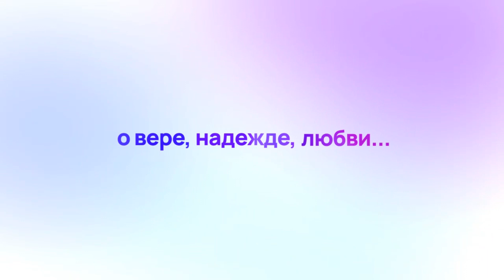СВИДЕТЕЛЬСТВО | Олег Пятницкий | Милостью Божией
Он был осуждён на пожизненный срок, отсидел 38 лет подряд. В 2002 году он уверовал, покаялся и посвятил свою жизнь служению Господу. Милостью Бога Олег был освобождён из тюрьмы в 2021 году. Как  бы глубоко человек не опустился, это ещё не точка невозврата. Нет такой глубины, откуда Господь не мог бы вытащить человека. Для Бога нет безнадежных случаев. Пожизненный приговор, это безнадега, но Бог способен всё изменить и восстановить тех, кто обращается к Нему.
Деян 2:21: "И будет: всякий, кто призовет имя Господне, спасется»."
Беседу ведёт Дмитрий Андреев, пастор церкви «Узкий путь» г.Нарва, Эстония.

🔹 ПОДДЕРЖИТЕ НАС
Если служение Радио Эли принесло Вам благословение, поделитесь им с нами по мере возможности. Как написано: “Наставляемый словом, делись всяким добром с наставляющим.” (Гал.6:6)